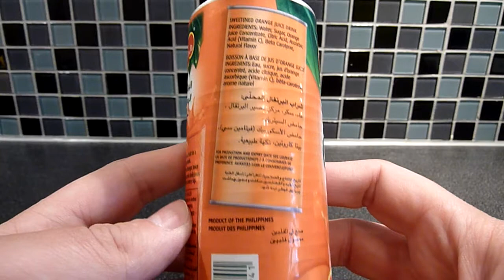Del Monte Orange drink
Del Monte Sweetened Orange Juice Drink
2012